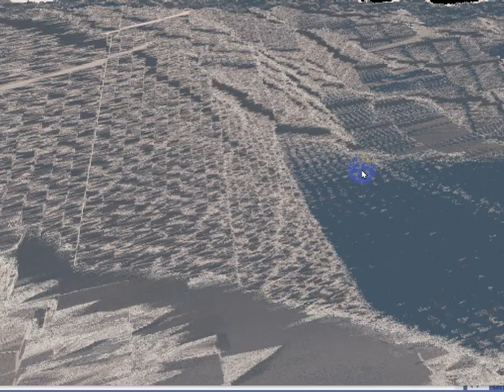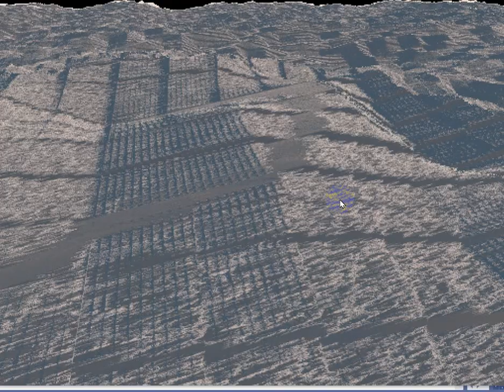the woollen effect from local raytracing